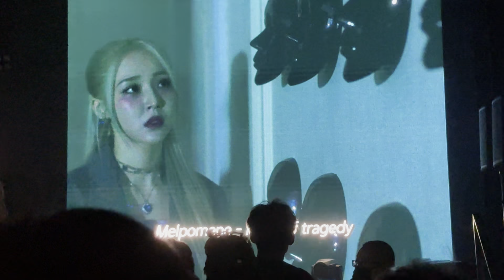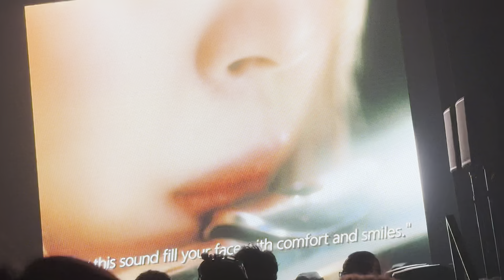VCR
MoonByul 1st World Tour (Museum: An Epic of Starlit)
Capitol Theater
April 13, 2024
Singapore